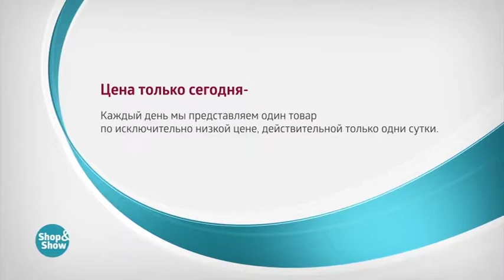CR 20180519 07 18 004812131 Плед Весеннее Утро 999р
Обзор на товар Плед Весеннее Утро